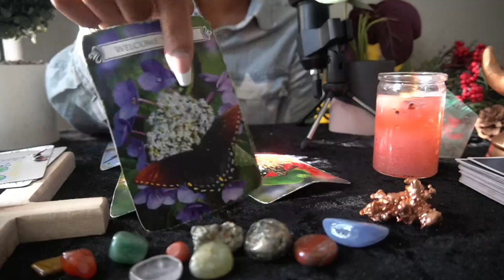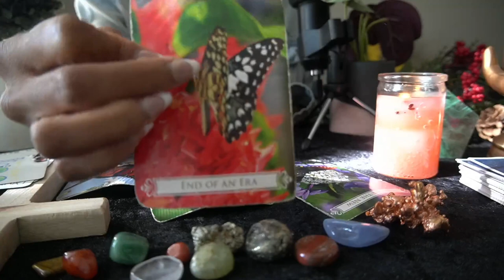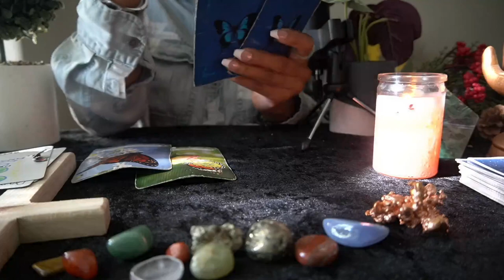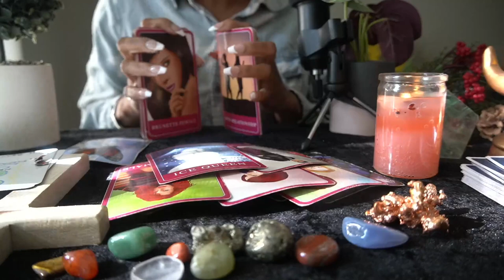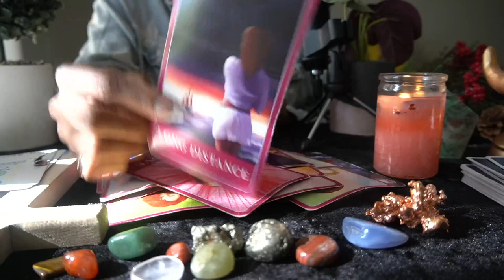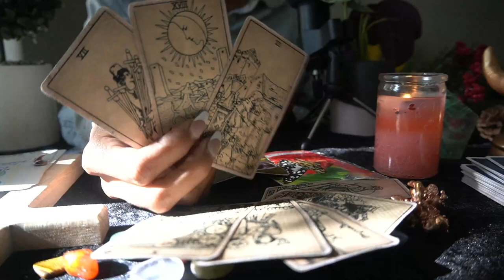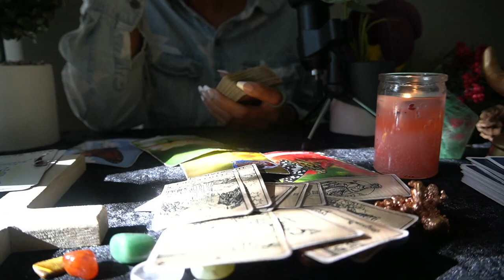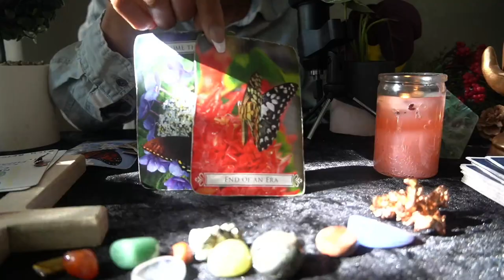AQUARIUS OCT '22 BIG MONEY ON THE WAY; HEALING; NEW BOO, TOO